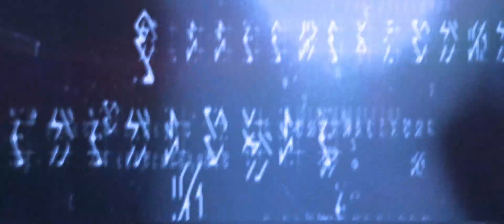崩壊3rd公式PV Ver.7.7「夢現の迷い路」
※最新ストーリーのネタバレを含むため、ご視聴の際はご注意ください！

『崩壊3rd』Ver.7.7「夢現の迷い路」間もなくリリース。新S級キャラ「エンゲージワーカー」登場！
また、メインストーリー第二部第4章「誰ぞ見つめる迷い岸」、テーマイベント「夢より生まれて」を追加！ぜひお楽しみに！

【出演】
夢追い人（CV.中島由貴）
テレサ（CV.田村ゆかり）

全世界1億DL突破の新世代本格アクションゲーム『崩壊3rd』
立ち上がれ！美しい世界を守るために！

【出演声優陣】
キアナ・カスラナ（CV.釘宮理恵）
雷電芽衣（CV.沢城みゆき）
ブローニャ・ザイチク（CV.阿澄佳奈）
無量塔姫子（CV.田中理恵）
戦艦AI / AI・ハイペリオンΛ（CV.堀江由衣）
テレサ・アポカリプス（CV.田村ゆかり）
フカ（CV.高山みなみ）
デュランダル（CV.能登麻美子）
リタ・ロスヴァイセ（CV.悠木碧）
八重桜（CV.佐倉綾音）
カレン・カスラナ（CV.水樹奈々）
オットー・アポカリプス（CV.石田彰）
ジークフリート・カスラナ（CV.関智一）
セシリア・シャニアテ（CV.小林ゆう）
ゼーレ・フェレライ（CV.中原麻衣）
ロザリア・アリーン（CV.古賀葵）
リリア・アリーン（CV.芹澤優）
緋玉丸（CV.井澤詩織）
テスラ（CV.竹達彩奈）
miHoYo上層部幹部（CV.武内駿輔）
模造十字架（CV.田村ゆかり）
精衛の翼（CV.高山みなみ）
千人律者（CV.種﨑敦美）
ワタリガラス（CV.小林沙苗）
ティミド・クート（CV.伊藤かな恵）
ライル・コッローディ（CV.寺島拓篤）
キャロル・ペッパー（CV.岩男潤子）
ケビン・カスラナ（CV.日野聡）
エリシア（CV.井上麻里奈）
メビウス（CV.大久保瑠美）
スウ（CV.櫻井孝宏）
千劫（CV.小林裕介）
アポニア（CV.白石晴香）
エデン（CV.木村珠莉）
コズマ（CV.小林千晃）
ヴィルヴィ（CV.金元寿子）
パルドフェリス（CV.山本希望）
グレーシュ（CV.木野日菜）
スーサナ（CV.廣瀬千夏）
セナディア（CV.鈴木みのり）
エルデシュ・ヘリア（CV.近藤唯）
コラリー・6626・プランク（CV.会沢紗弥）
夢追い人・1P（CV.中島由貴）
夢追い人・2P（CV.戸谷菊之介）
セルマ（CV.関根明良）
リトスト＆ドニグル（CV.浜田賢二）
セラペウム（CV.大野柚布子）
「アカリ」（CV.花守ゆみり）
白及（CV.石川英郎）
アジタ＆覚（CV.瀬戸麻沙美）
松雀（CV.高森奈津美）
晨雪（CV.斉藤佑圭）